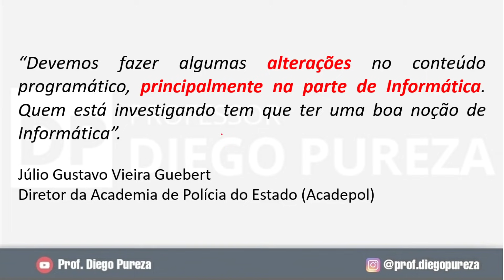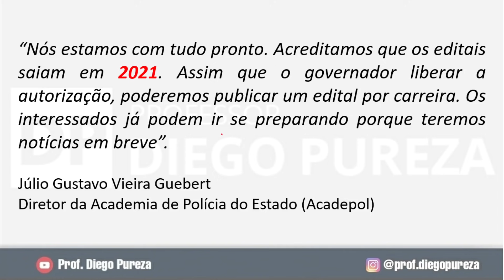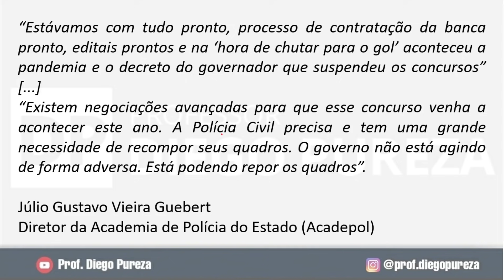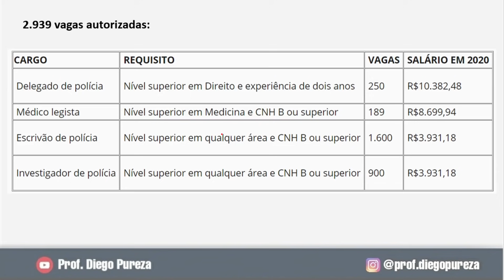🚨 PC-SP: CONTEÚDO DO EDITAL VAI MUDAR! 🚨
📌 Faça sua inscrição gratuita no Rota da Aprovação e descubra o passo a passo de como estudar com eficiência máxima e garantir a sua aprovação nos concursos da PCSP e PPMG (evento ao vivo 100% online e 100% gratuito, nos dias 13, 14 e 15 de setembro às 19h)

Notícia muito importante para quem vai fazer o concurso da PCSP. Júlio Gustavo Vieira Guebert, Diretor da Academia de Polícia do Estado (Acadepol), em entrevista para a Folha Dirigida soltou uma bomba ao afirmar que teremos alterações no conteúdo programático dos próximos editais já autorizados e prontos da PC-SP. Isso, mesmo, O CONTEÚDO DO EDITAL VAI MUDAR. Assista o vídeo e entenda.

Vamos juntos!!!